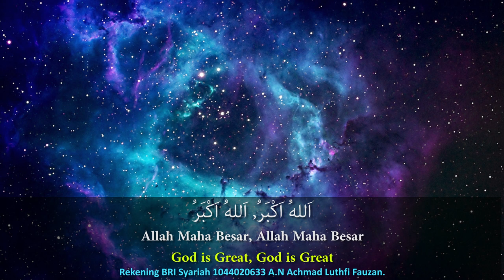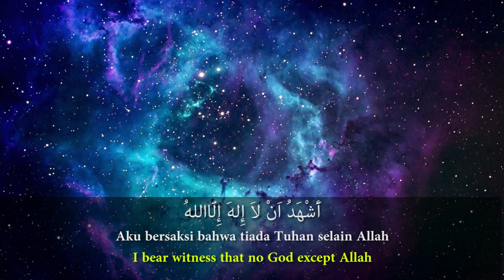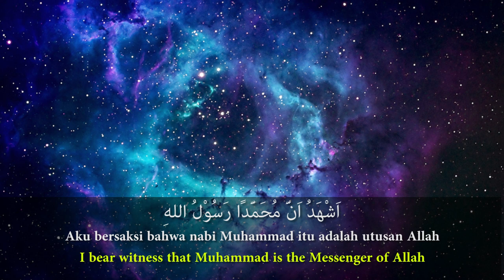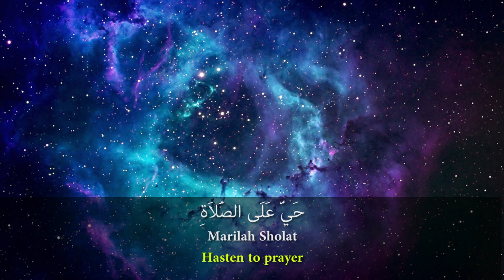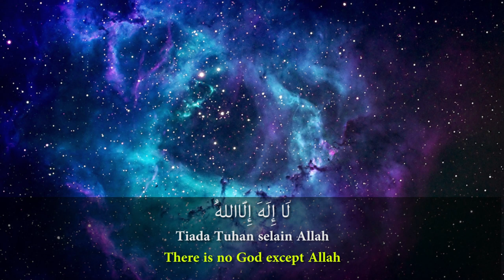ADZAN MERDU || MUHAMMAD ULINNUHA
Assalamualaikum :)

Video dari Santri Fath TV Productions

Pada Dasarnya, Semua Yang Ada diVideo Ini Adalah Latihan Para Santri Dalam Menyampaikan Apa Yang Dia Hafal, Maupun Berupa AlQuran dan Hadits
Jikalau Ada Kesalahan, Sekiranya Mohon diMaafkan

Media Belajar Bersama, Kajian Islam Ahlussunnah Wal Jama'ah Indonesia dan sekitarnya. Semoga Allah memudahkan kita semua dalam menuntut ajaran islam yg shahih sesuai pemahaman shalafus shalih.

Insya Allah mulai rutin memproduksi Film dan Video untuk men-syiarkan Islam. Berdakwah dengan Entertainment.

NOTE: Video ini hanya hiburan. Video ini mungkin memuat lagu/konten audio karya orang lain.

Donasi Infaq, dan Shodaqoh untuk pembelian Alat-alat dan Biaya Operasional :
Bank BRI Syariah
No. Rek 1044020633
A.N Achmad Luthfi Fauzan

Waallahu 'alam bishawab.